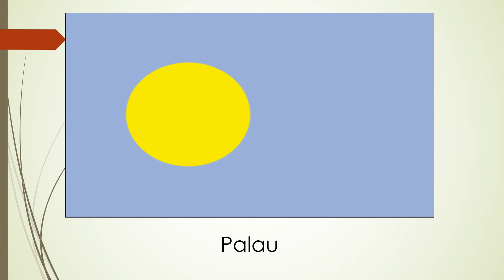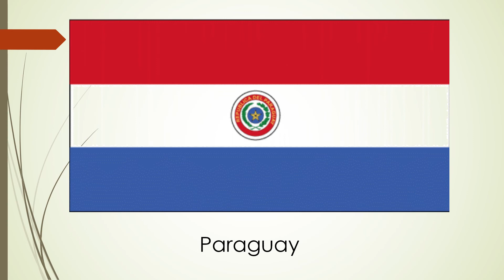Country Flags of the World Flashcards for Kids - Babies, kindergarten and Toddlers | Part 4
Country Flags for World (Set4) flashcards to show for babies, kindergarten and toddlers. It's an Educational video to learn World flags. As part of right brain Activity It helps to increase the photographic memory for kids.